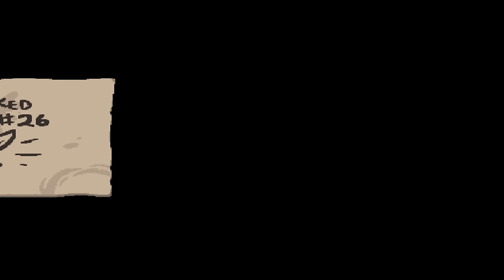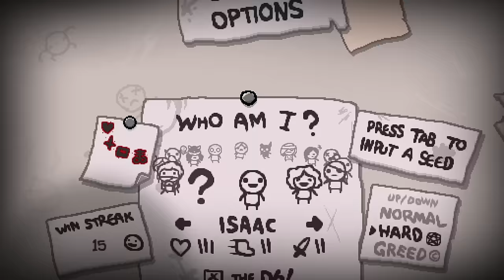Using All of My Luck On This One Run! | Binding of Isaac: Repentance